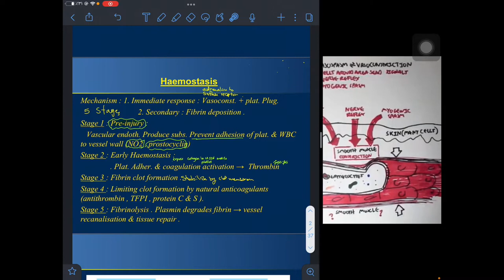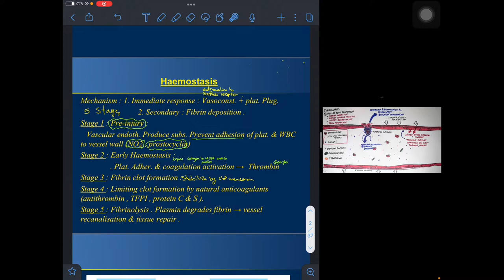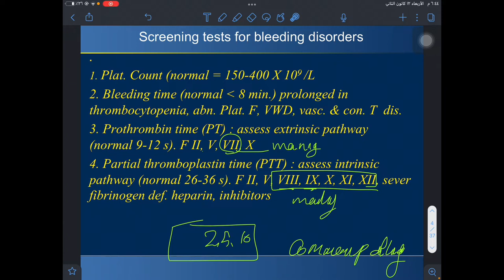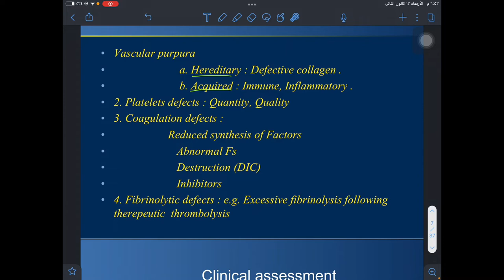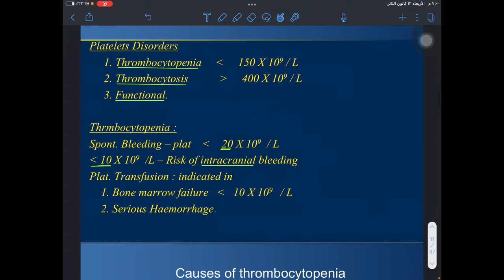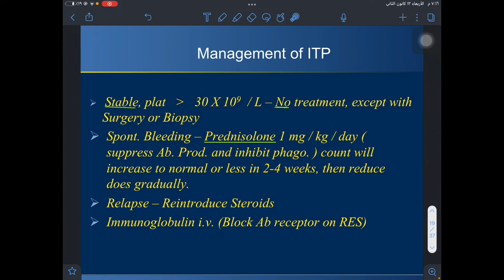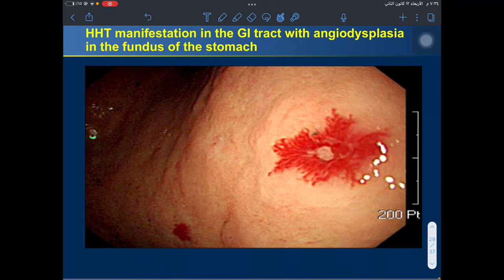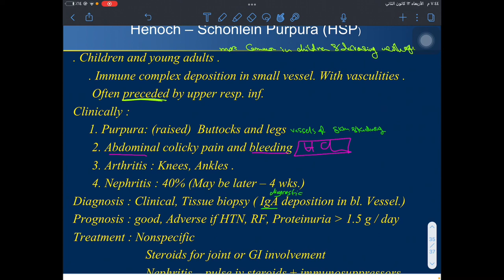Bleeding Disorders || Hematology Medicine